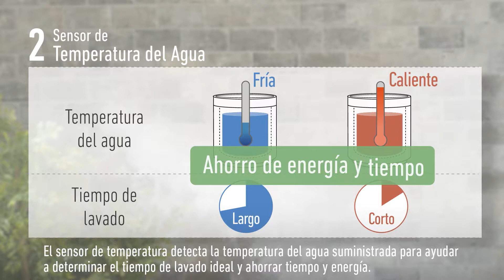Econavi Inverter - Tecnología de Lavadoras Panasonic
Conoce más sobre las tecnologías las lavadoras Panasonic.